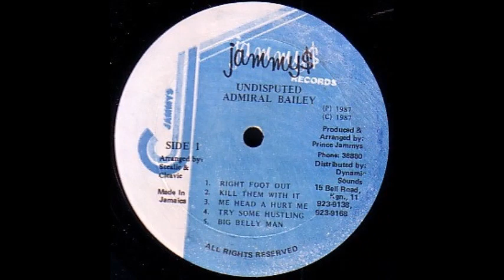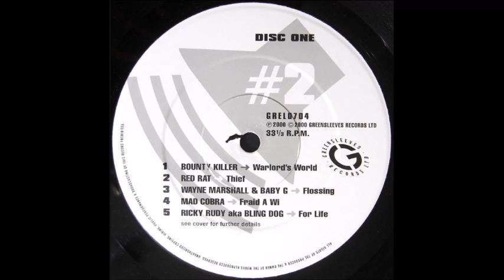Admiral Bailey - Work With It (Volume Riddim) 2000 Remasterizado HQ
AdmiralBailey Admiral Bailey Admiral Bailey - Work With It (Volume Riddim) 2000 Remasterizado HQ perfect tune... Dance Hall...